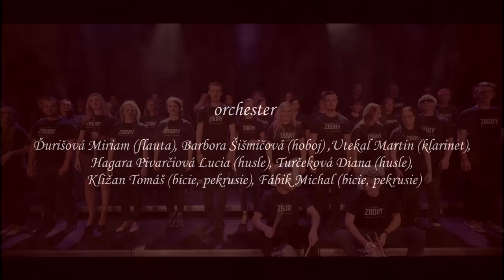Projekt ZBORY - Daj láske nádej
V poradí tretí videoklip Projekt ZBORY s názvom Daj láske nádej.

Sólo 1:
Ty, ak si sám, túto pieseň ti hrám,
viem, že je to tvoj deň.
Púšť alebo dážď zahalí posvätný plášť,
láskyplný, čo zmení tvoj tieň.

Sólo 2:
Ak dáš láske nádej, už viac nie si sám.
Púšť alebo chrám, túto pieseň ti hrám,
dotyk nebies s úctou ti dám.

Sólo REFRÉN:
Ak posielaš iným lásku, tak prinášaš svetu nádej,
svetlo rozhorí sa,  strach sa stráca,
viac nie si sám.

ZBORY REFRÉN:
Tvoja sila mocou dýcha, volá, túži viac, rúca hrádze,
okno otvorí sa, je to láska, Boží plán.)

Sólo 3:
Pokoj vierou dýcha, odlieta a dúfa,
objíma neznámy údel,
pýcha alebo láska, smútok či jas,
požehná dobrom svojich krídel.

ZBORY:
Post nubia, post nubia, post nubia phoebus